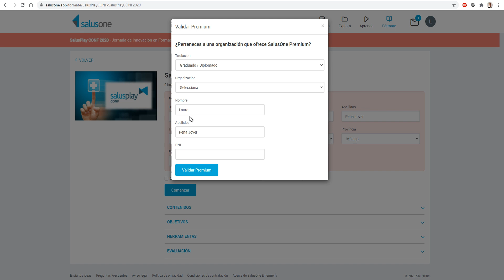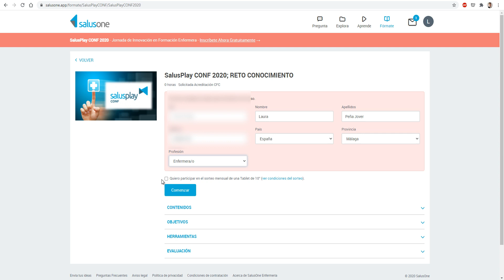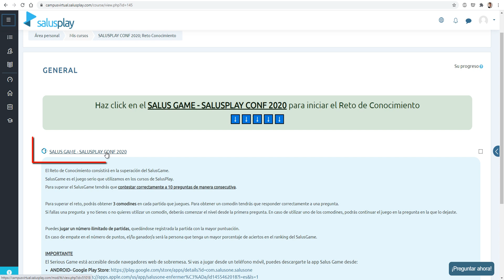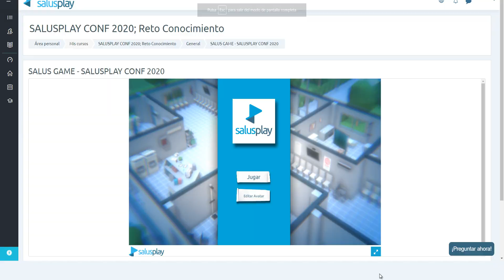Explicación SALUSPLAY CONF; RETO CONOCIMIENTO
Todavía estás a tiempo para inscribirte a la y acceder al Concurso RETO DE CONOCIMIENTO